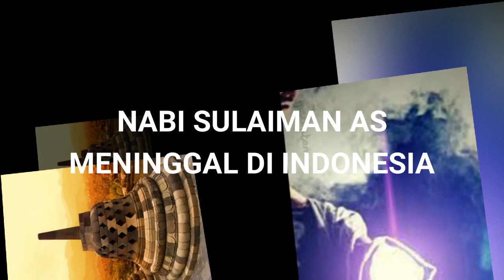SATU INDONESIA HEBOH❗❗ TERNYATA DI STUPA CANDI BOROBUDUR ADA MAKAM NABI SULAIMAN - SEJARAH NUSANTARA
etelah dilakukan penelitian dan kajian yang mendalam oleh seorang pakar matematika Islam, Prof. DR KH Fahmi Basya, ternyata di candi itu ada bukti-bukti kuat yang menunjukkan bahwa Borobudur adalah peninggalan Nabi Sulaiman

sejarah nusantara
makam sulaiman di borobudur
sulaiman borobudur
borobudur peninggalan nabi sulaiman
borobudur peninggalan nabi sulaiman fahmi basya
candi borobudur peninggalan nabi sulaiman
borobudur versi fahmi basya
borobudur nabi sulaiman
borobudur sulaiman
borobudur buatan nabi sulaiman
istana nabi sulaiman di indonesia
candi borobudur sulaiman
candi borobudur buatan nabi sulaiman
candi borobudur peninggalan sulaiman
candi borobudur peninggalan nabi sulaiman fahmi basya
borobudur fahmi basya
borobudur sulaiman
sejarah borobudur peninggalan nabi sulaiman
teori candi borobudur peninggalan nabi sulaiman
borobudur